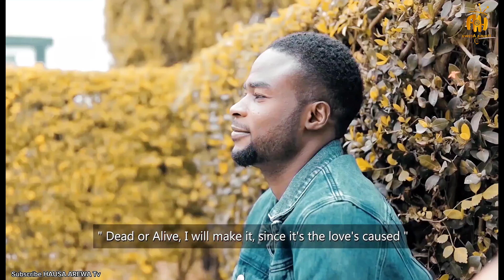Sabuwar Waka | Muna Kama | Latest Hausa Songs Original Video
Hausa Entertainment Channel Hausa Comedy, Kannywood Trailer, Hausa Songs, Hausa Films and more.